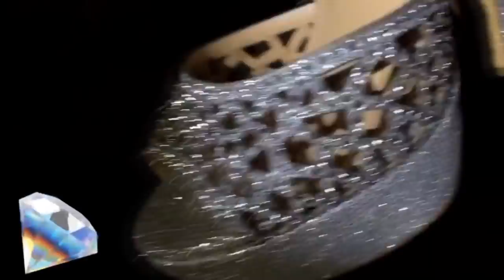Thalía se cambia de ropa en el auto (redes sociales 24 de abril 2018)